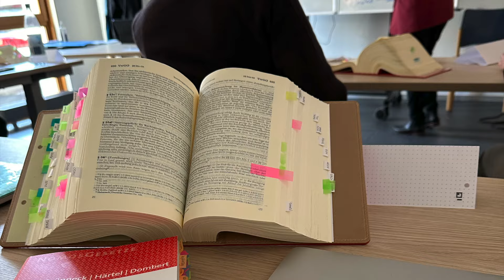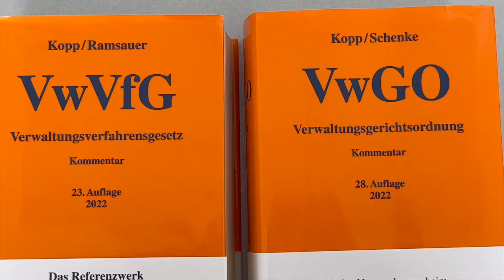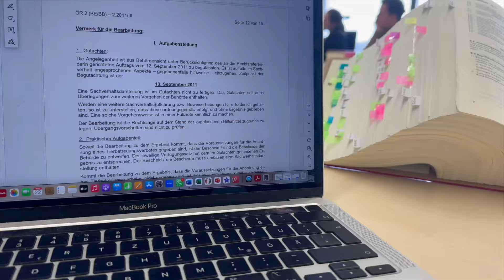Weekly Vlog | erste Woche in der Verwaltungsstation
Einführungslehrgang Woche 1
Kochen
Kommentarunboxing